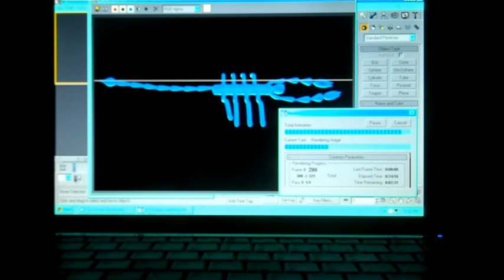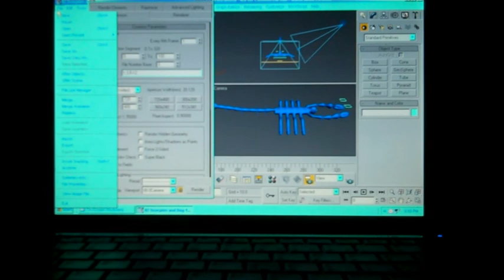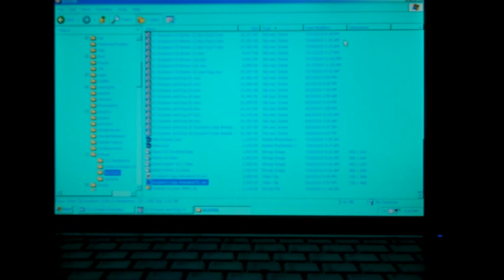Shows Animation After Correcting Leg Order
Caroline Shows Animation After Correcting Leg Order in 3DS Max.